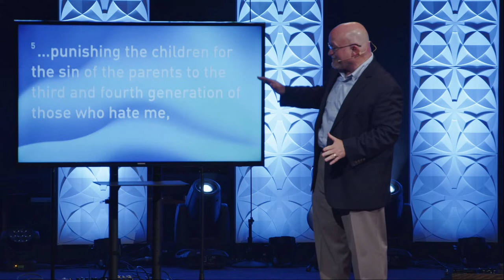42nd GA (2022) Wednesday Evening Worship Service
Scott McKee, Senior Pastor of Ward Church in Northville, Michigan.

Delivered at the 42nd General Assembly of the Evangelical Presbyterian Church on June 22, 2022, at Ward Church in Northville, Michigan.